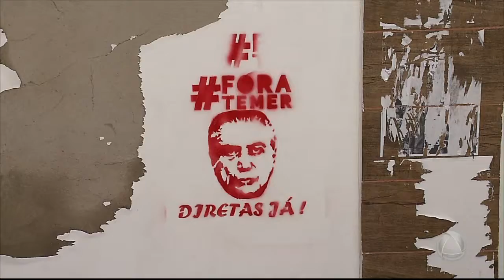Movimentos sindicais e sociais protestam contra Reformas e pedem eleições diretas - JORNAL DO ESTADO